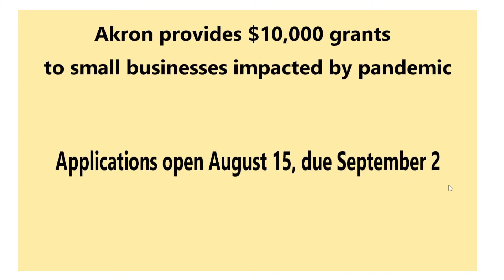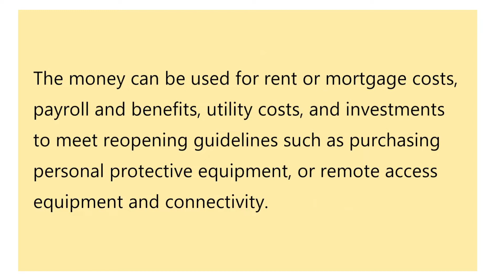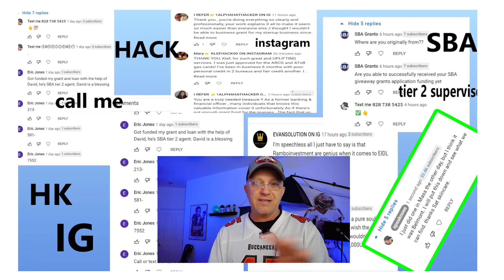$10,000 Grants for Small Businesses in Akron Ohio Ends on 9/2/2022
$10,000 Small Business Grants for Akron Ohio